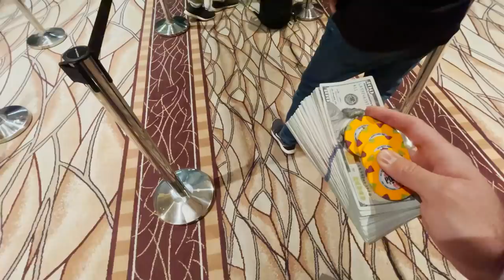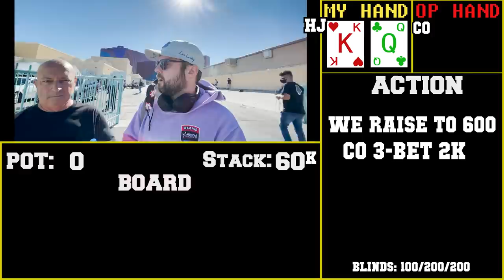My First WSOP Main Event! Poker Vlog 2021.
In this weeks Poker vlog and gambling vlog we play our very first ever WSOP Main Event. Its a $10,000 Entry and has always been a dream of mine to play. We go over lots of hand histories and strategies for this poker tournament vlog.

Intro- 0:00
Hand Histories Begin- 02:14
Your Mom- 16:12

3/6 of the songs in this video were made by me